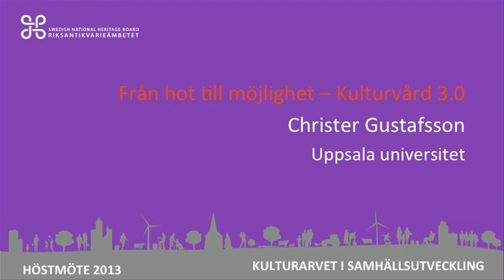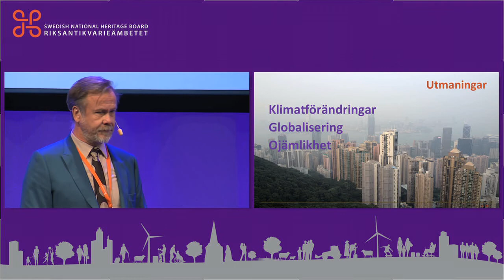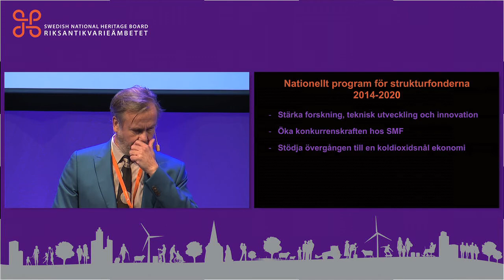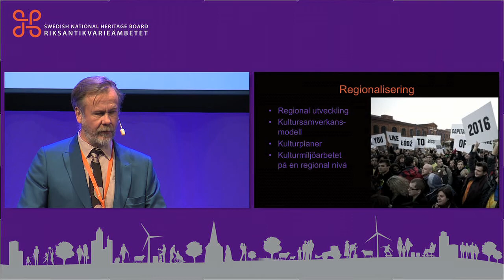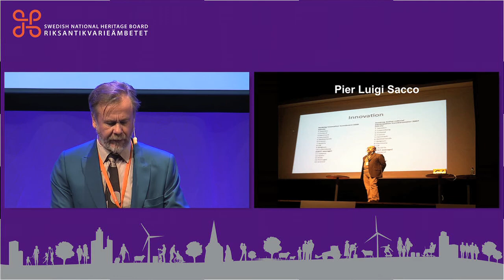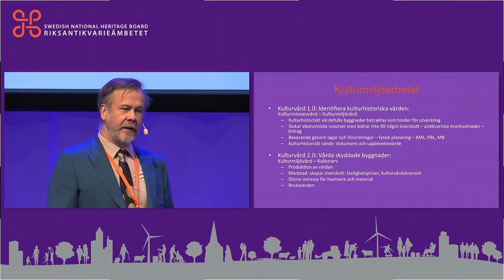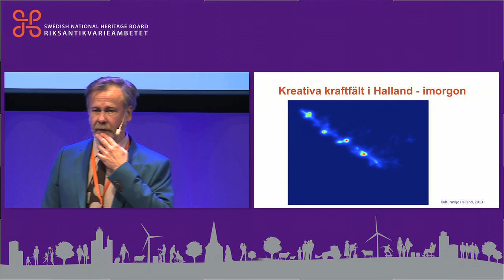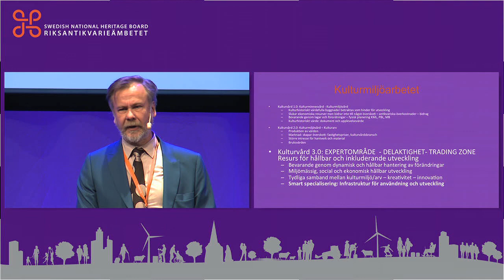Christer Gustafsson - Riksantikvarieämbetets Höstmöte 2013